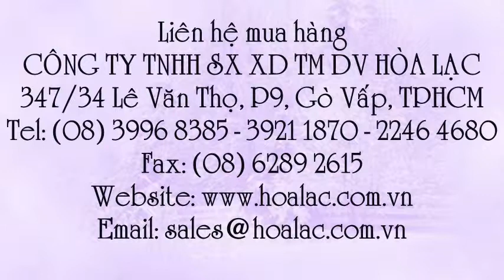Rào chắn công trình